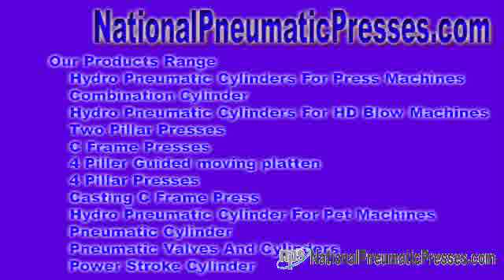National Pneumatic Systems National Pneumatic Systems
Hydro Pneumatic Interact - We scheme to advertise hydro pneumatic interact, hydraulic pneumatic network, hydro pneumatic equipments, hydraulic pneumatic equipments, ...

Door u . s citizens - National Pneumatic Systems Hydro Pneumatic Arrangement - We have a tendency to bid to marketplace hydro pneumatic set-up, hydraulic ... nationalpneumaticpresses.com National Pneumatic Systems Mr. Sandeep Baniya No. 10, Dewan & Shah Industrial Est No. 4, Navaghar Route, On the way to Onida Company, Vasai Thane, Maharashtra - 401 202, India.